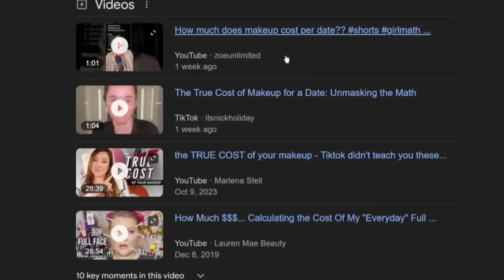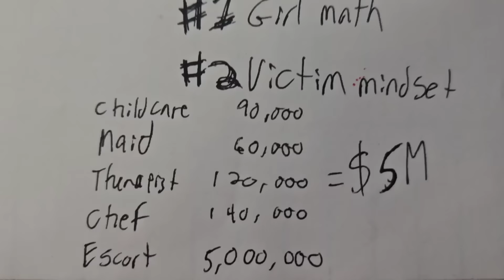This is Why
There are way too many of these girl math videos where they add up the total cost of every jar of face slop they bought since they were 9 and then act like they use it all on one date.

What is the point of these videos? They really are not making a case for the whole "women don't suck at math" thing.

☝🏻☝🏻☝🏻 [CLICK] EVERYTHING I DO ☝🏻☝🏻☝🏻